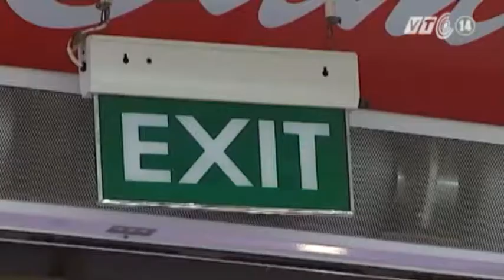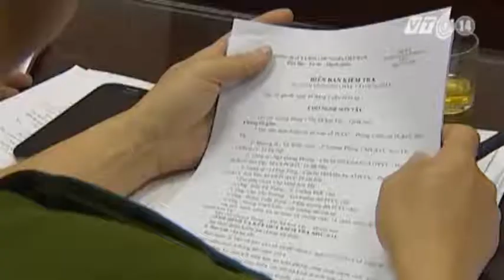VTC14_Phòng cháy chợ Nghệ: Bình mới rượu cũ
(Truyền hình VTC14) - Phòng cháy chợ Nghệ: Bình mới rượu cũ
Đến nay, gần 10 năm sau hỏa hoạn, chợ Nghệ đã được xây dựng lại khang trang và kiên cố hơn. Nhưng dường như không thể tạo nên sự an tâm cho các tiểu thương khi công tác phòng cháy ở đây, vẫn như rượu cũ trong một chiếc bình mới.